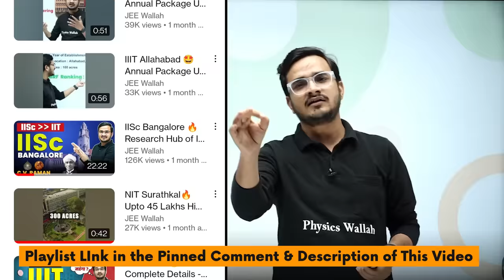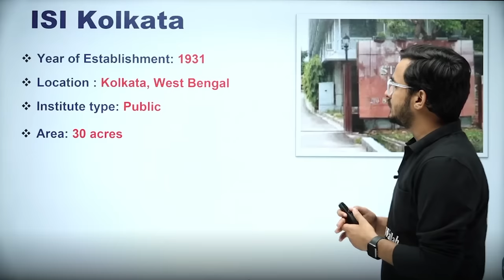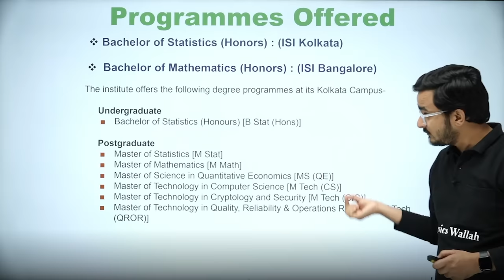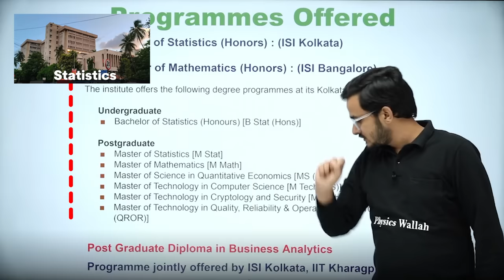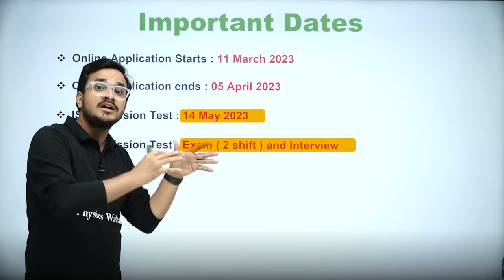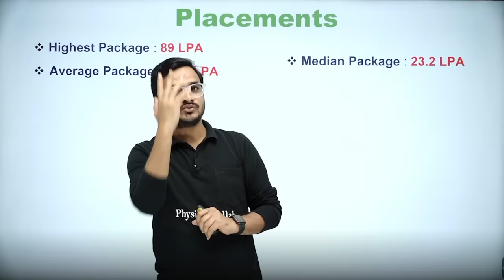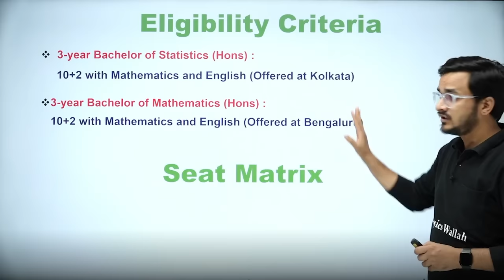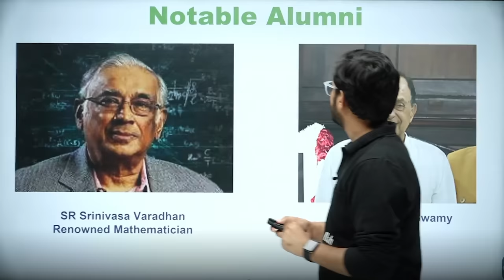ISI Kolkata 🔥Complete Details😇 || Amazing College For Maths Lovers 😍 Highest CTC Upto 90 LPA